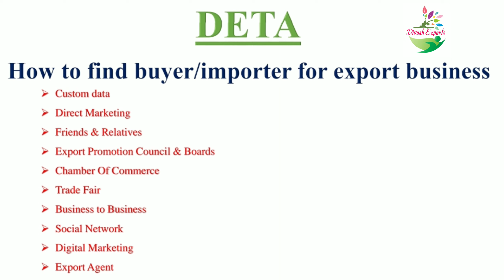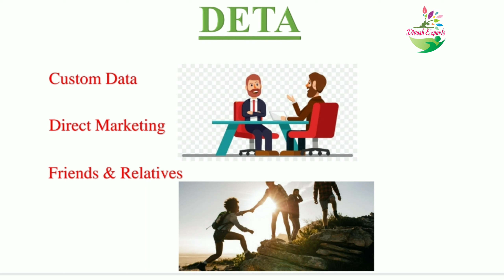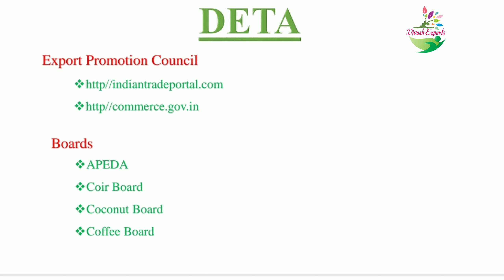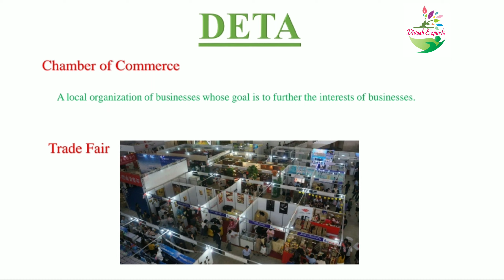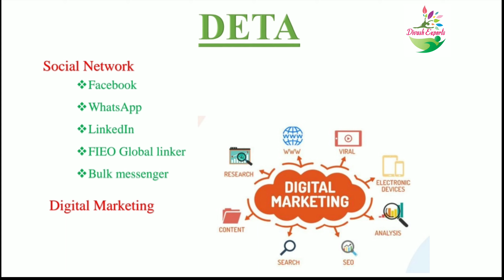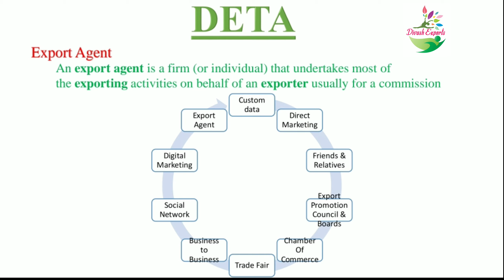How to find the buyer/importer for export /ஏற்றுமதிக்கு தேவையான Buyer ஐ கண்டு பிடிக்கும்வழிமுறைகள்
How to get export order
How to get foreign orders
How to fix the product cost
How to get the hs code
How to get the port details